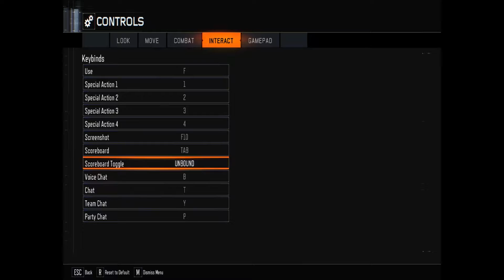[Let's Discuss] What Makes a Good Game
What makes a video game great? How does one achieve the success that Halo, Call of Duty, The Last Of Us, and Doom had? Who knows? Do gamers know? Or do Game designers know? Is it a secret? Can we crack Pandora box to what makes a truly amazing interactive experience.